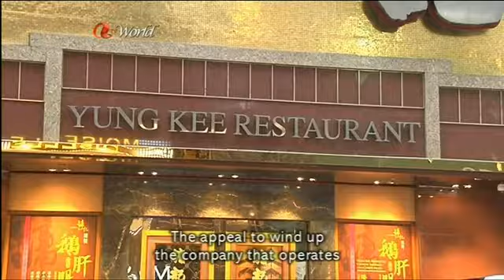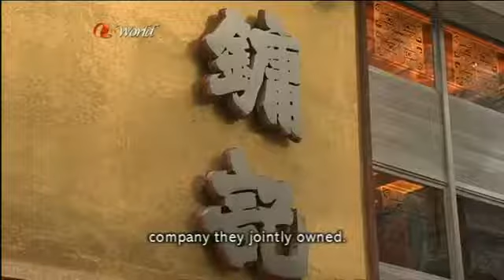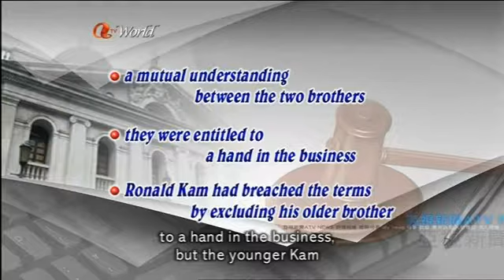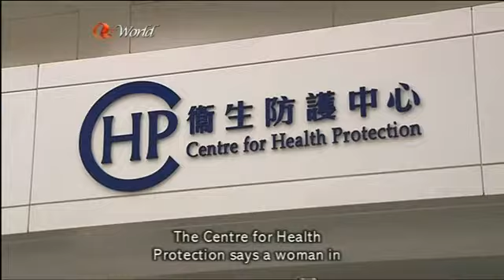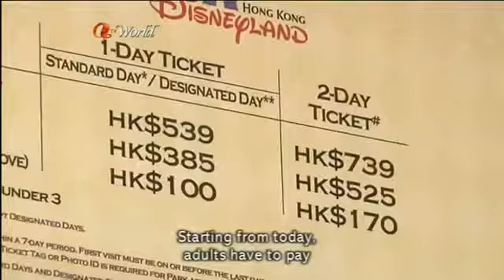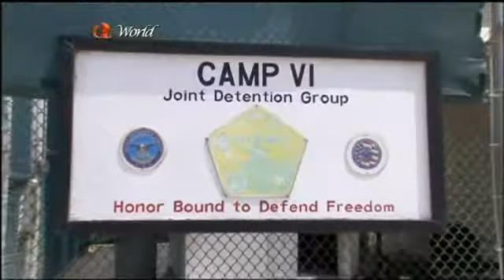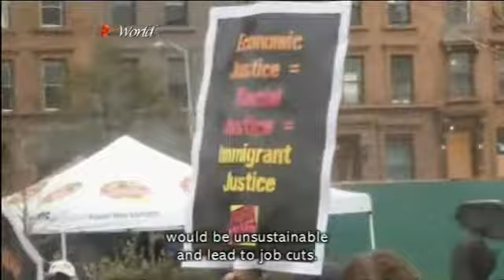ATV World News (2015/11/11)